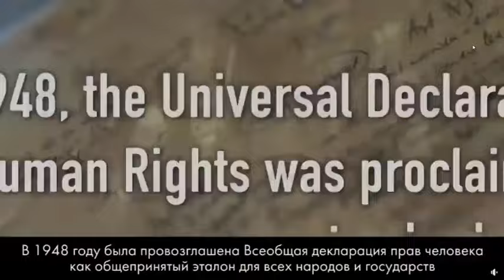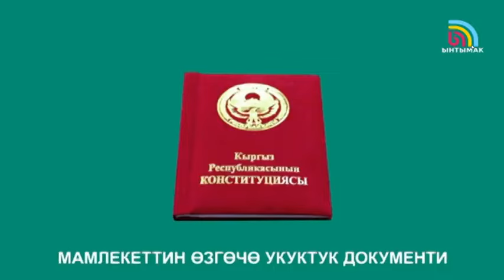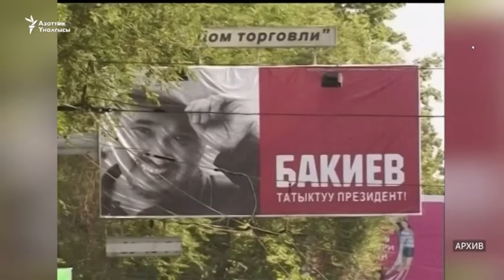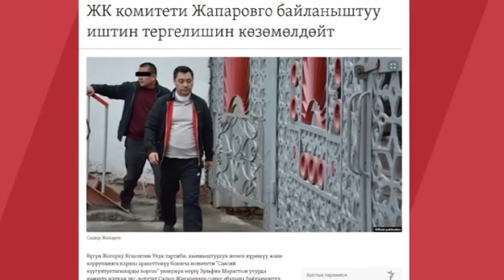Мыйзамда каралган, турмушта корголбогон укук…// 1-БӨЛҮК...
75 жыл мурда  Бириккен Улуттар Уюму эң баалуу жана маанилүү документтердин бирин - Адам укугу жөнүндө жалпы декларацияны кабыл алган.
            Адам укуктарын илгерилетүү жана аны коргоо максатында мыйзамдар кабыл алынып, ар бир өлко өз дараметине жана бийлик өкулдөрүнүн адилеттүүлугунө жараша жүзөгө ашырып келе жатат.
Биздин өлкө бириккен улуттар уюмуна, Адам укуктары кеңешине да мүчө. Адам укуктарын коргоо башкы милдетибиз деген мамлекет башчыбыз эл өлкө эркиндиги кол тийгис экенин, адам укугу урматталган өнүккөн өлкөнү самаарын айтып келгген… А, чындап эле реалдуу турмушта адам укугу корголуудабы? Кененирээк видеодо.